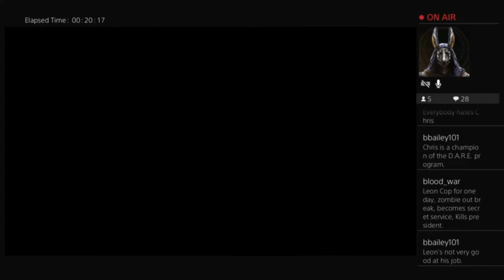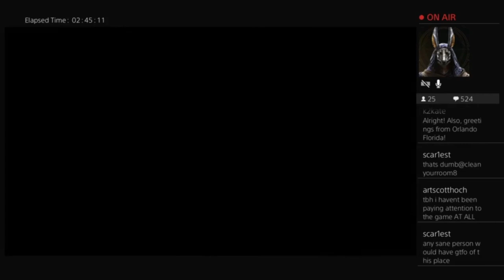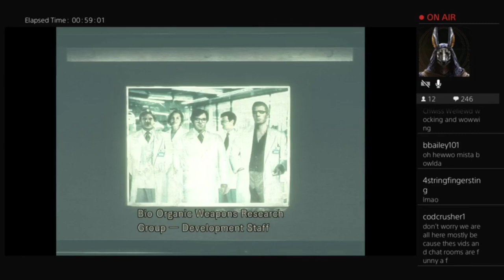Girls Stream A Game: Resident Evil | Highlights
Tara and Sarah, the creators of Knight & Beard, and Girls Have a Blog, face their fears and enter the world of survival horror.

Watch their streams live every Friday from 10:00pm to 1:00am est